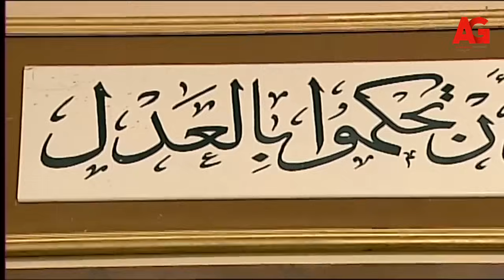مشاهدة فيلم " سفـ احة العصر "😱🔥بطولة عبلة كامل وسمية الخشاب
"""ريا وسكينة هو مسلسل درامي مصري أُنتج عام 2005 يتكلم عن القصة الحقيقة لريا وسكينة السفاحتان التي قتلا العديد من النساء في بداية العشرينات من القرن الماضي وتعدّ الحادثة أول تنفيذ للحكم الإعدام على سيدات في مصر، وأُخذ المسلسل عن كتاب رجال ريا وسكينة للكاتب صلاح عيسى، ويعرض المسلسل الظروف التي أدت إلى تحول الأختين ريا وسكينة إلى مجرمتين ، وتأثير البيئة التي نشأت فيها الأختان على مستقبلهما.
بطولة : عبلة كامل - سمية الخشاب - سامي العدل - رياض الخولي - صلاح عبدالله